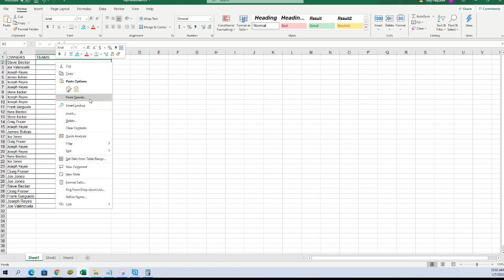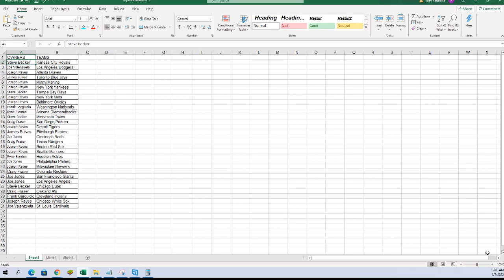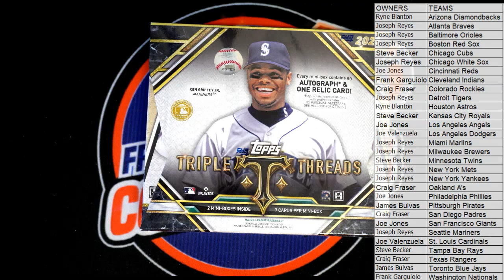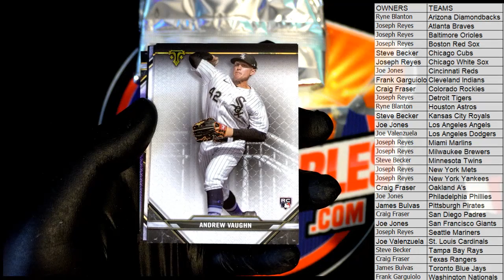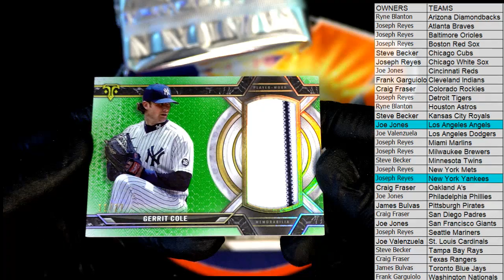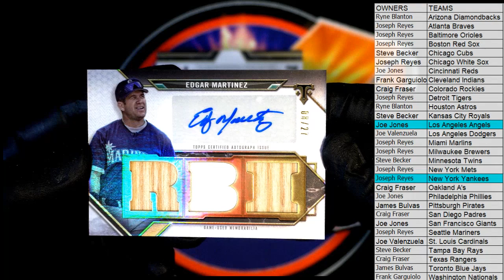2021 Topps Triple Threads Baseball ID 21TRIPLETHREADS302